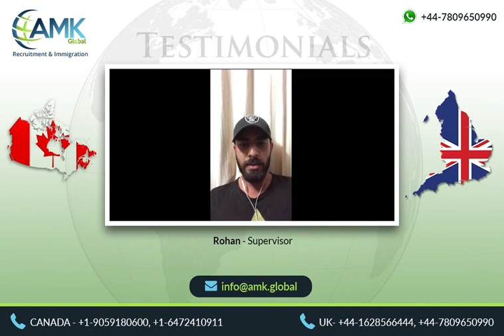Supervisor - Rohan - AMK Global - We specialize in recruitment and immigration services worldwide.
AMK Global is a group of companies comprised of AMK Global Group Limited (Canada) & AMK Global Limited (UK). We specialize in recruitment and immigration services worldwide.

AMK Global services professionals and job seekers in finding the right job and has helped many families in migrating to their dream destinations. We have supported many employers in finding the highest quality staff in the marketplace.

Don't let your dreams of working in Canada remain just dreams. Join the thousands of successful candidates who have found their place in the Canadian workforce with AMK Global Group. Explore our job placements today and take the first step towards a brighter future in Canada!

Global Recruitment | Immigration Services | AMK Global | Canada Immigration | Recruitment Services | Immigration Consultant | Canada PR Visa | International Recruitment | AMK Global Services